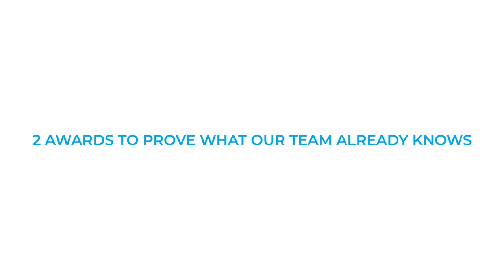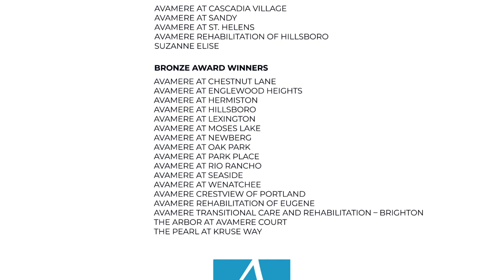Quality That is Obvious: 2020 Quality Awards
One of Avamere's core values is "quality that is obvious." One of the ways our team members live this core value is by earning awards recognizing our strong commitment to quality care. Congratulations to our 22 award-winning Avamere communities!